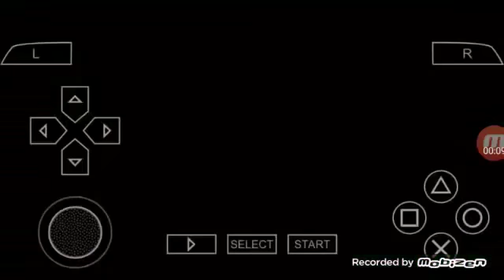Ben 10 projector of earth oynadım